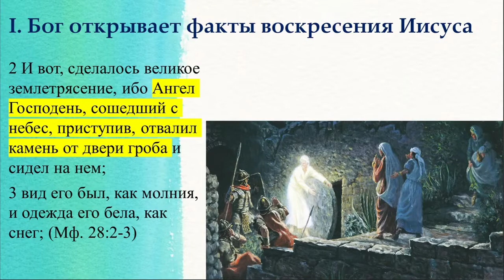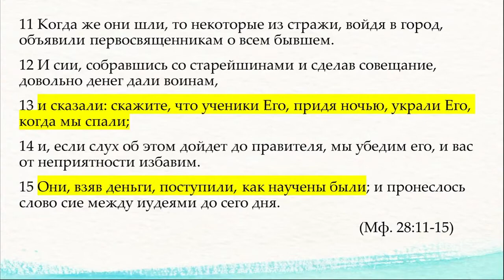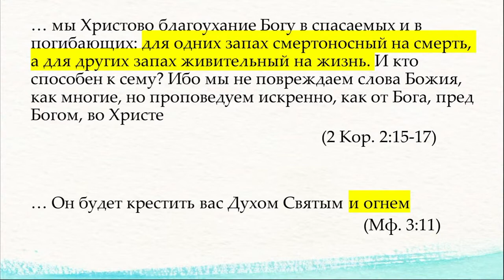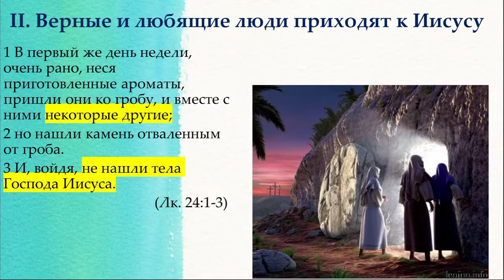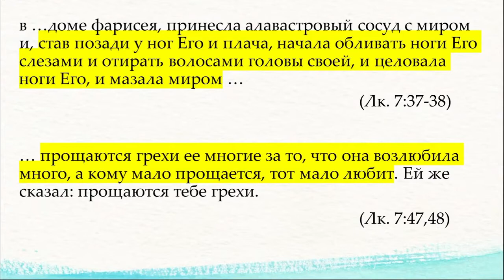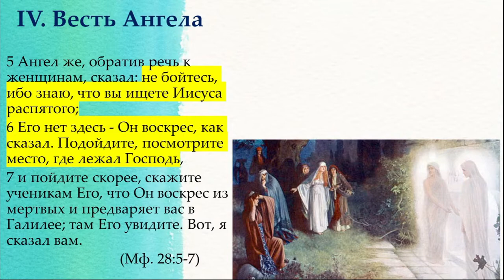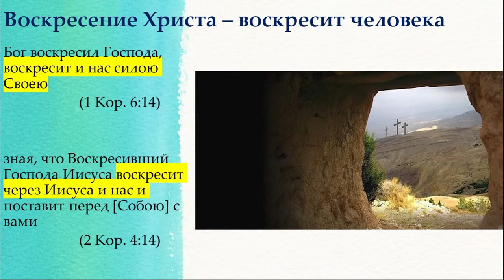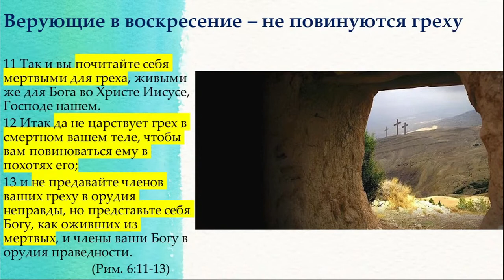"Вера в воскресшего Царя" Иоанна 20:1-18 / Слово Истины, Гела Чаргеишвили